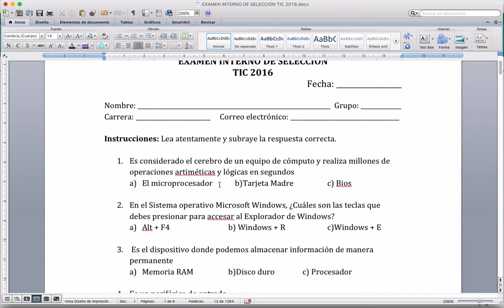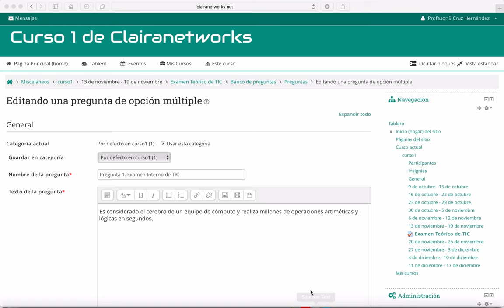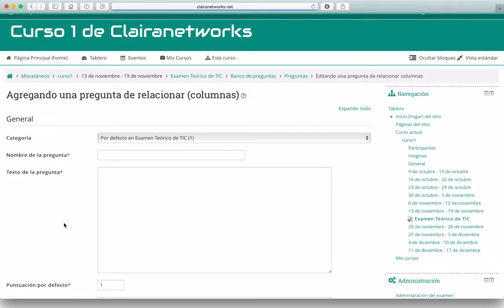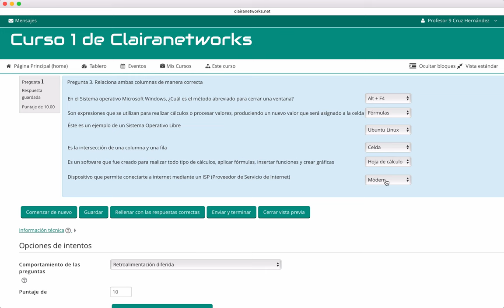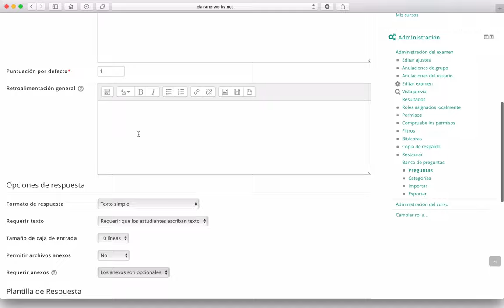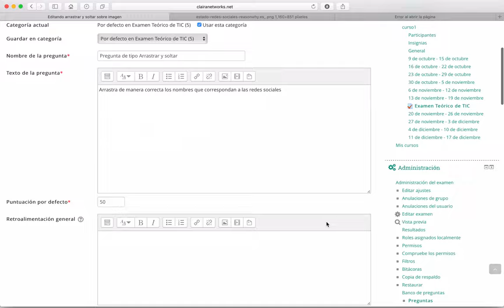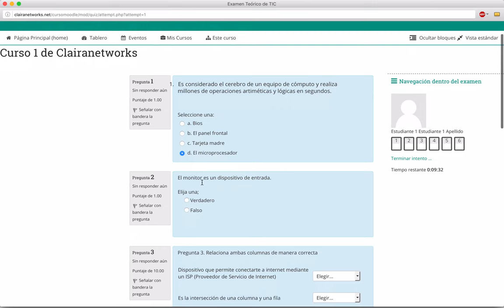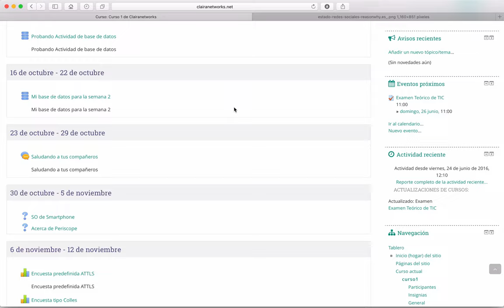Curso completo Moodle 3.1 Video 34. Agregar preguntas al Examen o cuestionario electrónico HD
Saludos

Curso completo Moodle 3.1 Video 34. Agregar preguntas al Examen o cuestionario electrónico